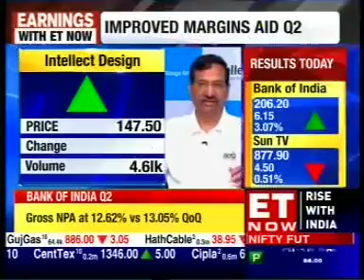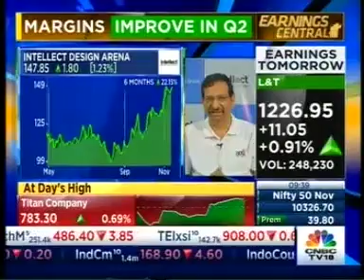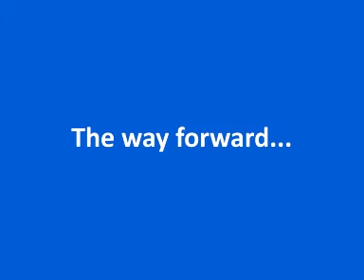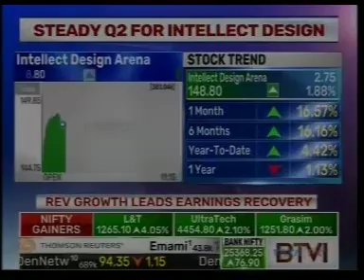Intellect Q2 FY 18 Results - Media Coverage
Intellect Q2 FY 18 revenues grow 21% YoY. Won 3 large digital transformational deals. License and AMC crossed 100 Cr mark during the quarter.